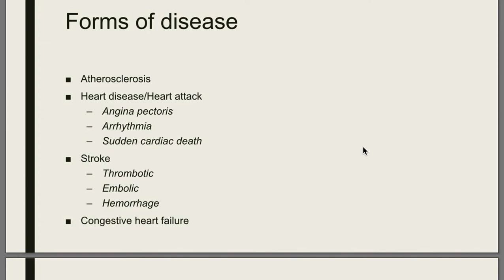CVD Overview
Overview of CVD chapter